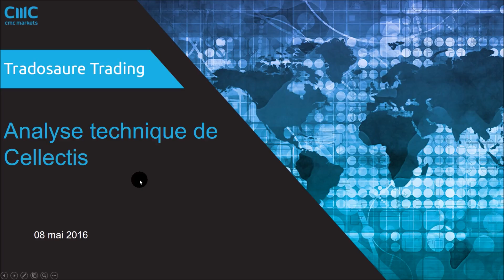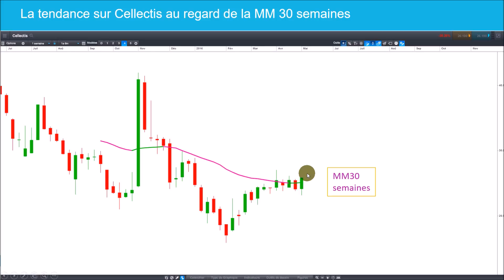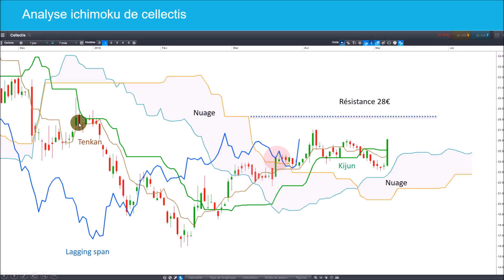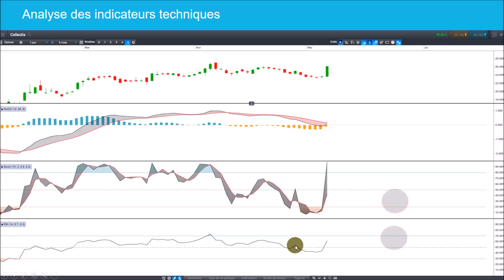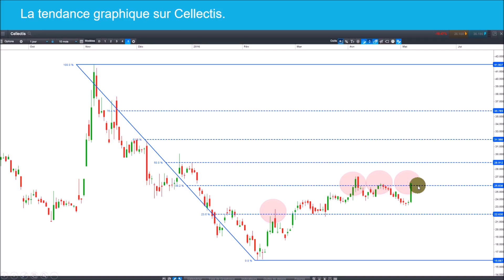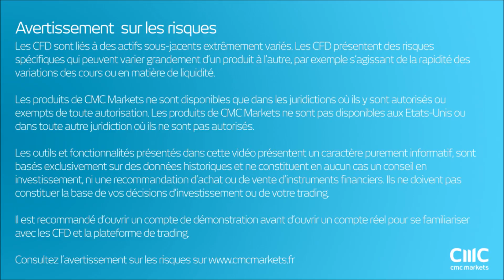Analyse technique Cellectis. Cela semble bien parti.